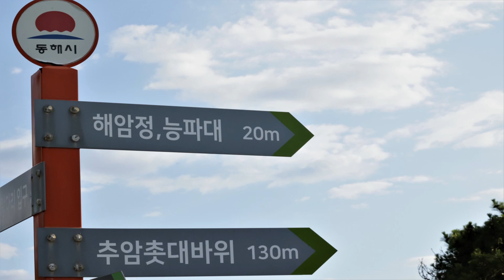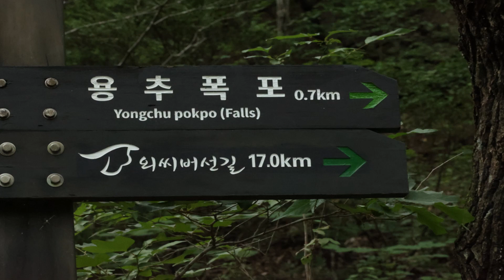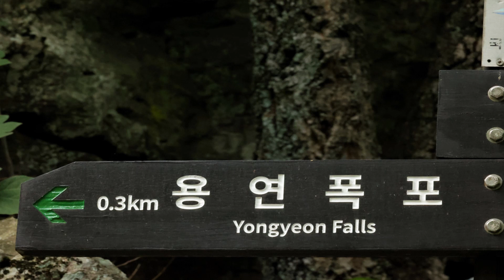2023 JOY SUMMER VACATION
올해 여름 전반적인 세계 기후는 심상찮은 폭우와 폭염으로 비상 상태다.

올해 우리 가족 여름여행은 실시간 및 주간 일기예보 정보를 활용해
첫날 포항과 벌영리 메타세콰이어 숲 그리고 칠보산 휴양림에서,
둘째날은 삼척 환선굴을 관광하고 쏠비치 삼척에서 숙박을
마지막 날은 추암촛대바위를 보고, 청송 주왕산을 향했다.

폭우를 피해 환상적인 하계 휴가가 되었다.

힘들었던 2023년 상반기 !
하기 휴가가 여러분들께
남은 하반기를 잘 보내시는 원동력이 되기를 …

나의 여행 영상들이 여러분들의 하기 휴가 계획에 도움이 되기를 ……

★ 배경음악 : Rinne - Windy

This summer, the world's climate is in a state of emergency, with irregular heavy rains and scorching heat waves plaguing countless regions.
Against this backdrop, my family's summer trip was tactfully planned with real-time and weekly weather forecasts at the forefront of our decisions.
Our first day was spent at Pohang, where we basked in the beauty of the Beolyeong-ri Metasequoia Forest and the Chilbosan Recreation Forest - all the while being mindful of any incoming weather changes.
The second day saw us exploring the stunning Hwanseongul Cave in Samcheok before settling down at Samcheok's Sol Beach - again, ever vigilant of any climate shifts. On our last day, we drank in the glorious sights of the Chuam Chotdaebawi rock before ending our trip amidst the awe-inspiring grandeur of Cheongsong's Juwangsan Mountain.
Despite the tumultuous global weather patterns, we were able to revel in an unforgettable summer vacation that managed to avoid the wrath of the elements.
Coming off of a tumultuous first half of 2023, this vacation was the perfect tonic that revitalized us and re-energized us for a strong second half of the year. In the hopes of inspiring others, I have created travel videos that recount our experiences and will hopefully be useful for anyone looking to plan a similar escapade.